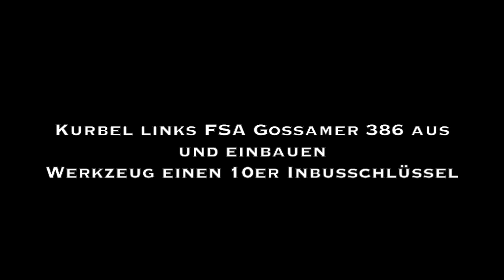Tern Eclipse X 22 ESA Kurbel aus und einbauen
Ein und Ausbau der linken FSA Kurbel Gossamer 386
bei einem Tern Eclipse X22